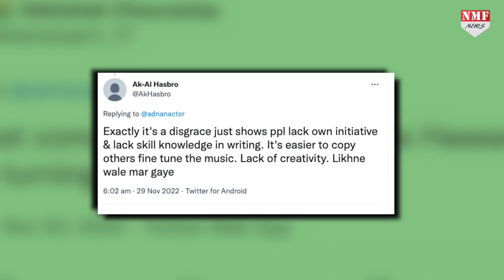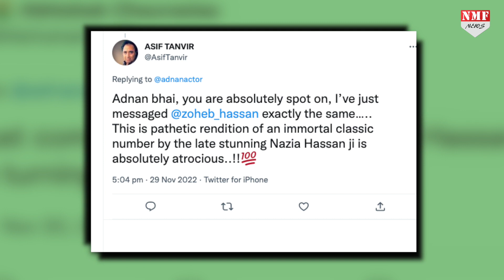Pakistan में Malaika Arora को लेकर मचा बवाल, जानिए क्यों भड़क रहे पाकिस्तानी!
बॉलीवुड में orginal गानों के remix version को लेकर हमेशा ही बवाल देखने को मिलता है, कुछ दिनों पहले नेहा कक्कड़ ने falguni pathak के गाने मैंने पायल है छनकाई का remix वर्जन रिलीज किया था,

Producer Prashant
Editor Ayushi